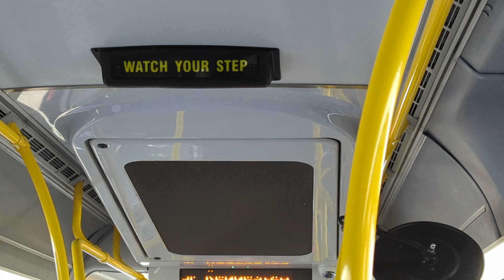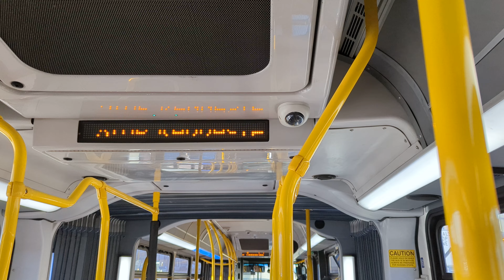ETS Bus 2019/20 New Flyer XD60 #4945 On 110X Eaux Claires Express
From 104th Street & 103rd Ave, in Ice District, in The Downtown Area To 109th Street & 105th Ave, By MacEwan University in Edmonton Alberta.
April 19th 2024!